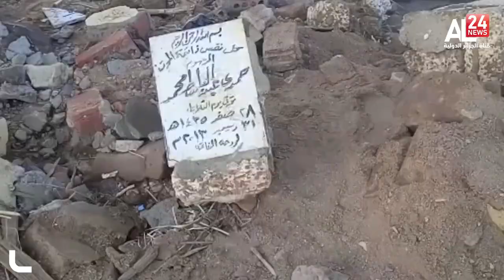احتمال وصول العقارب والأفاعي إلى القاهرة وارد